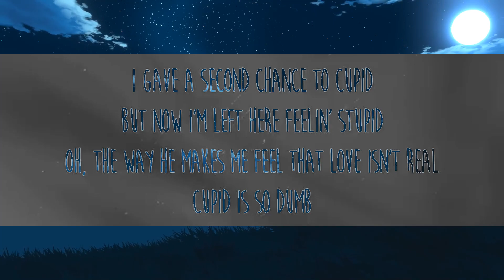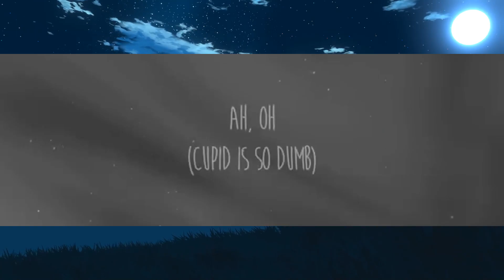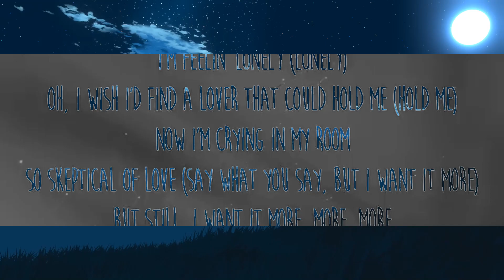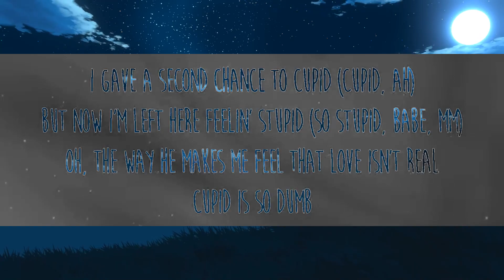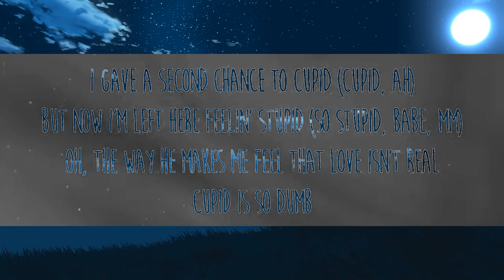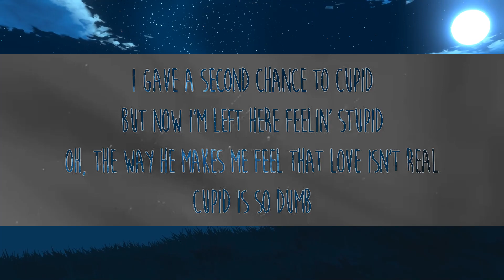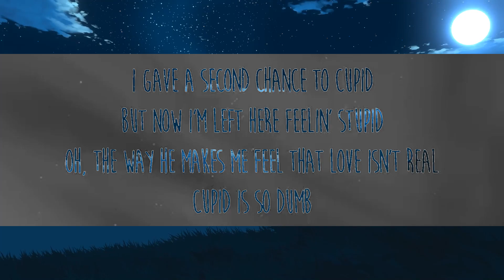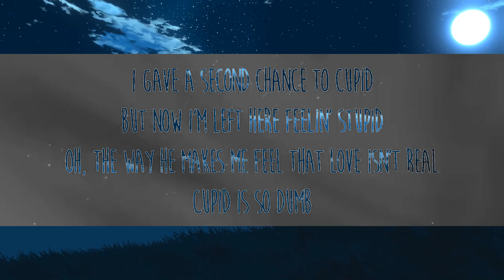FIFTY FIFTY - Cupid ft. Sabrina Carpenter (Lyrics) | KP Songs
Lyrics: FIFTY FIFTY - Cupid ft. Sabrina Carpenter

[Verse 1: Aran, FIFTY FIFTY]

Ah, uh, I wish that I wasn't so naïve (Ah-ah)
And he didn't turn me on so well (Ah-ah)
My heart aches, a real good melody
(Oh wow, oh wow, oh wow, oh wow)

Oh, and what else is there for me to do?
I gave him one chance, I gave him two
But third time's the charm ain't always true

[Post-Chorus: Sabrina Carpenter, All]
Ah-ah, ooh

Cupid is a boy
He won't leave me alone
Every time he set me up
My baby doesn't show
It's makin' me feel crazy
And my life's invisible
Good thing when I cry
I look so cute and beautiful

[Chorus: FIFTY FIFTY, Sabrina Carpenter, All, Aran, *Sio*]
I gave a second chance to Cupid (Cupid)
But now I'm left here feelin' stupid (So stupid, baby)

The way he makes me feel that love isn't real
Now I'm so lonely
I wish I'd find a lover that could hold me
Cupid